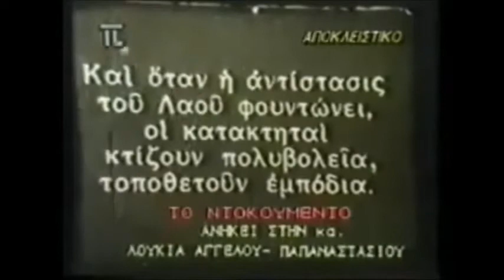Αμπελόκηποι 1944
Φωτογραφίες και video από την περιοχή των Αμπελοκήπων το 1944. Διακρίνονται οι δρόμοι Αλεξάνδρας, Λουκάρεως, Κηφισίας, Βασ. Σοφίας, Κόνιαρη.